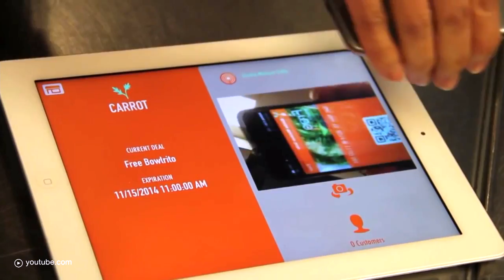How To Motivate An Active Lifestyle? Financially Reward Me!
Need some extra motivation to get off that couch, grab your bike or running shoes and work up a sweat? This app might be just the thing you need. It rewards your efforts financially, for instance with a discount on your cup of coffee at your local coffee shop. And what’s a better stimulation than great shopping or food deals?

The Carrot, developed by Marvel Apps, means you have one universal pass that grants you with infinite rewards, tailored to you and relevant for your location. For every activity you undertake you earn active points. The app taps into the Health Kit on your phone and like that keeps track of your movements. And you won’t have to run a marathon or cycle across the country. Simply choosing to climb the stairs instead of taking the elevator or take a short walk on your lunch break will suffice for some points.